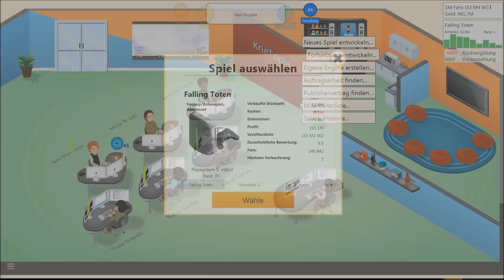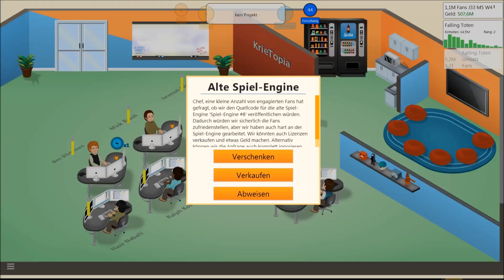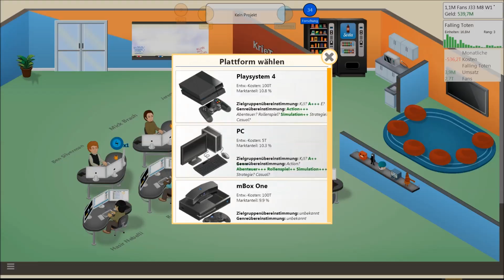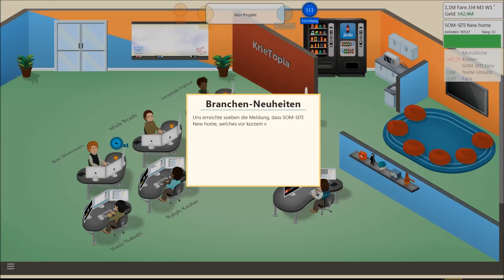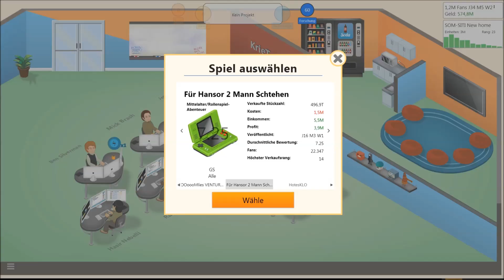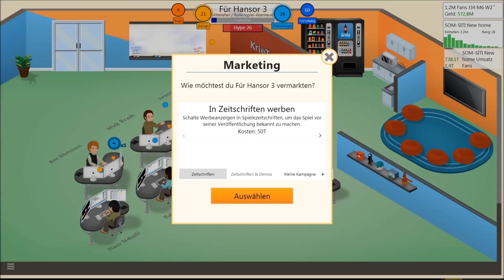Game Dev Tycoon #018 Der NEUE heiße SHIT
Das neue Haus steht

Game Dev Tycoon ist ein Spiel, wo man selbst Spiele entwickelt und sich sein eigenes Entwicklerstudio aufbaut.

Wen euch das Video gefallen hat liked doch einfach mal und wenn ihr noch nicht abboniert habt tue es verdammt noch mall!!!